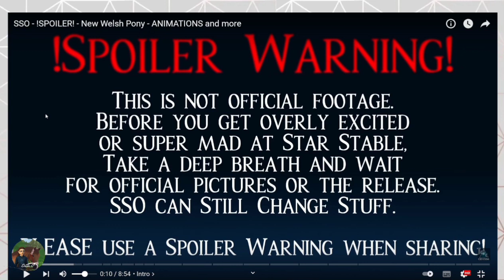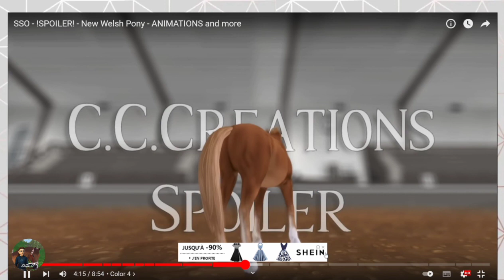LES WELSH!!! | SPOILER STAR STABLE